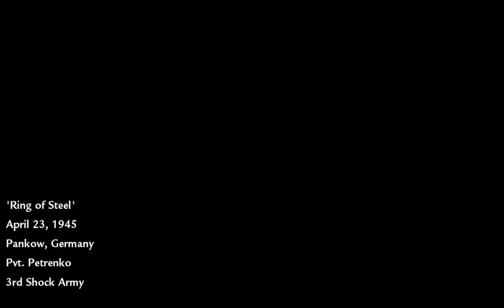Call of Duty: World at War - Veteran Difficulty - Mission 9 - Ring of Steel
Call of Duty World at War is the last good COD WW2 game. It was the first game with the legendary zombies game mode. This game has aged very well.

Bajram Šerif Mubarek Olsun ❤
Eid Mubarak ❤